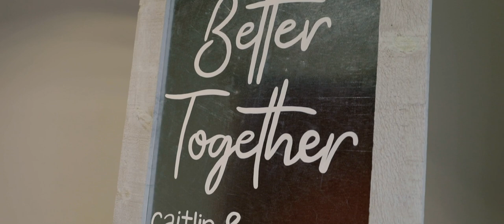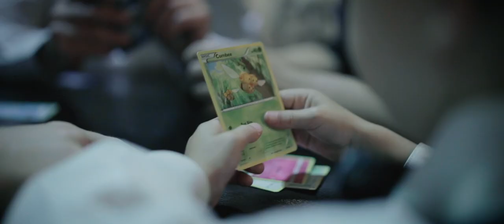The Cotton Factory Wedding Film // Caitlin & Cameron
location of wedding:
The Cotton Factory, Hamilton